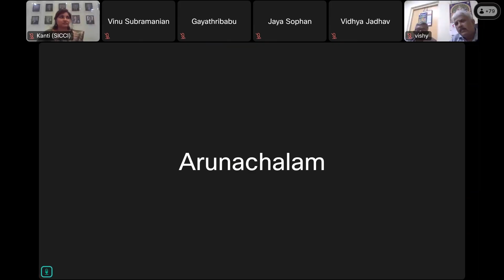Webinar on Do’s and Don'ts for flood insurance claims